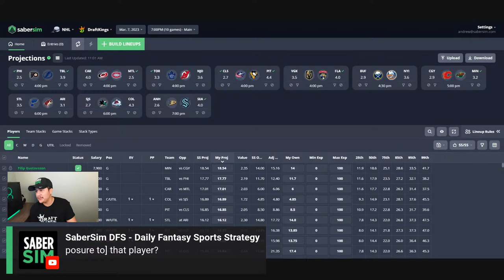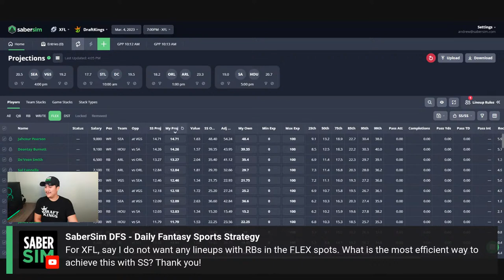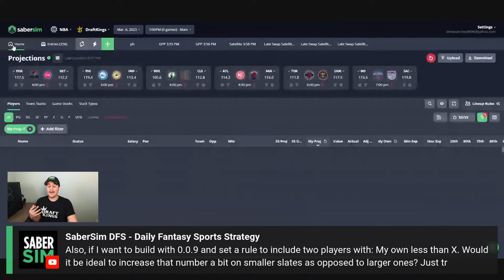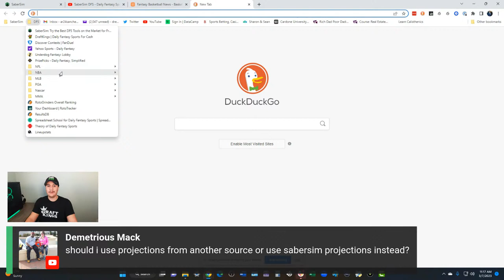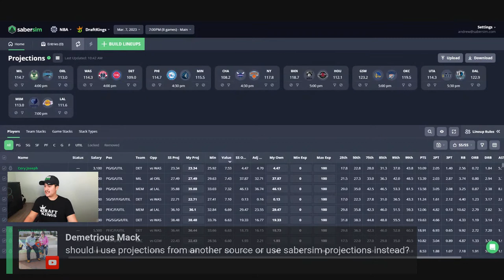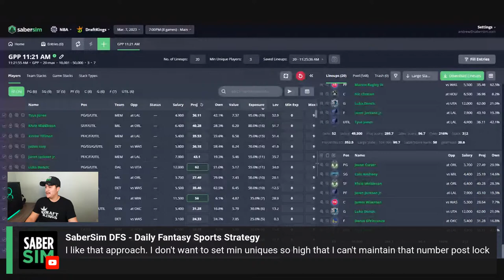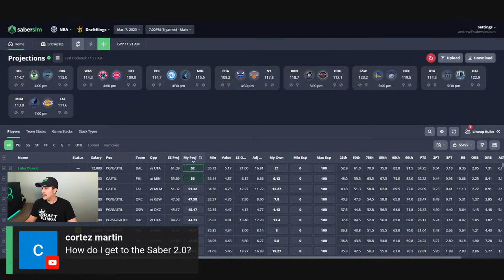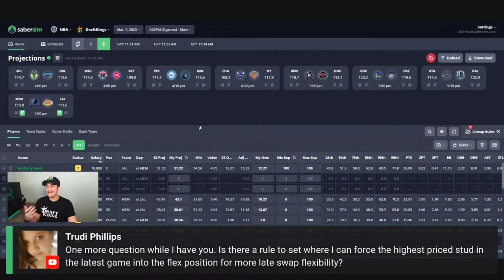DFS Q&A: How do I get SaberScore 2.0?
On this episode, Andrew discusses NBA strategy, rules and a first look at tonight's 10-game slate.

00:00 Intro
01:30 NBA Showdown Strategy
04:45 XFL Strategy
06:43 Late Swap Walkthrough
12:32 Should I use projections from another source?
14:00 First Look of Tonight’s NBA slate
20:40 Min Uniques
25:16 Lineup Filtering Methods
27:14 Setting Rules
28:30 How do I get SaberScore 2.0?
32:05 Setting Rules pt 2